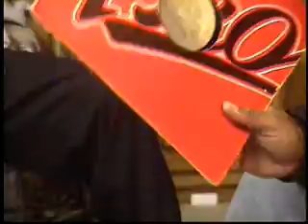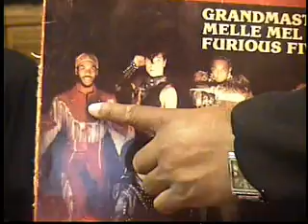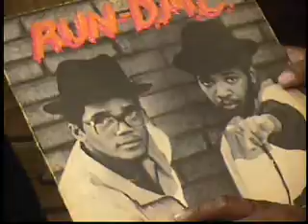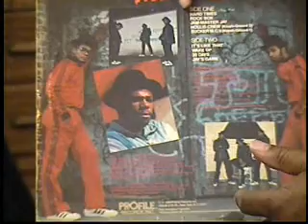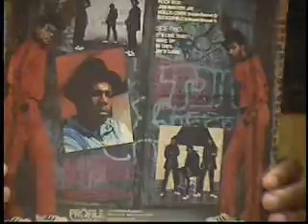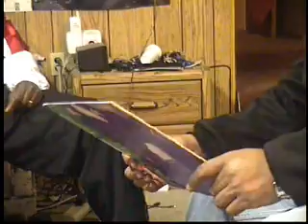Classics Run DMC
Mark and Kozy discuss the first transition from old skool to new and the first time they heard sucka MC's